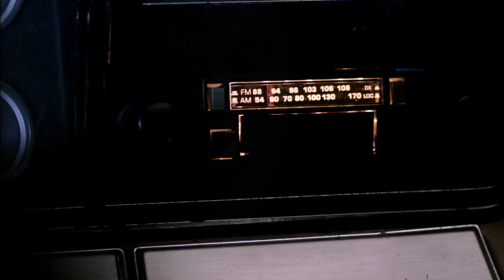Early Destiel--"Birdhouse in your Soul"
Early Destiel is just about a man opening his heart up to a bird-shaped night light. The song is "Birdhouse in Your Soul" by They Might Be Giants.

This is my first video edit ever and I learned how just to make this, but I plan on making more like it. As always I am creating for an audience of one (myself).